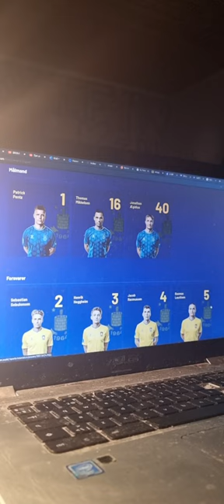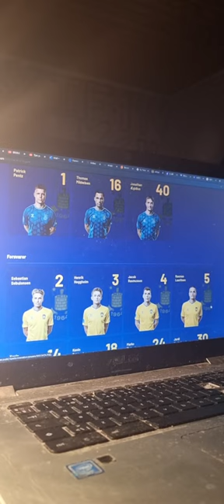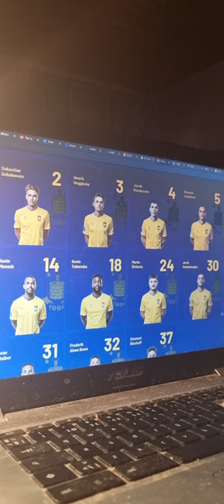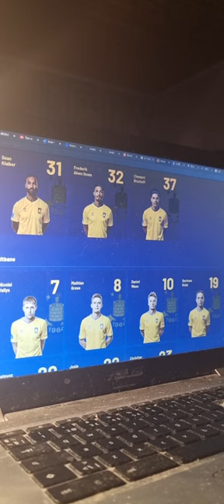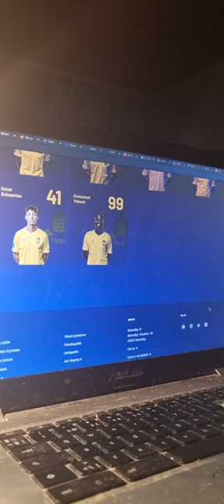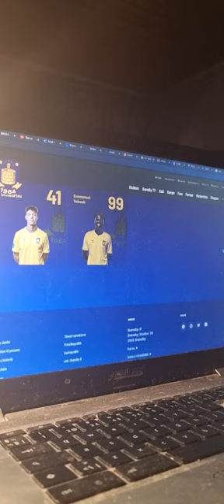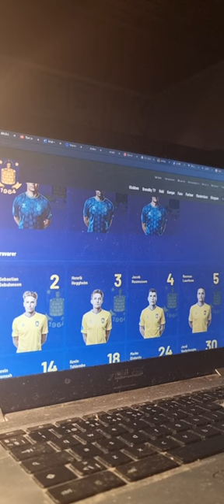vi ligner et mester hold#brøndby